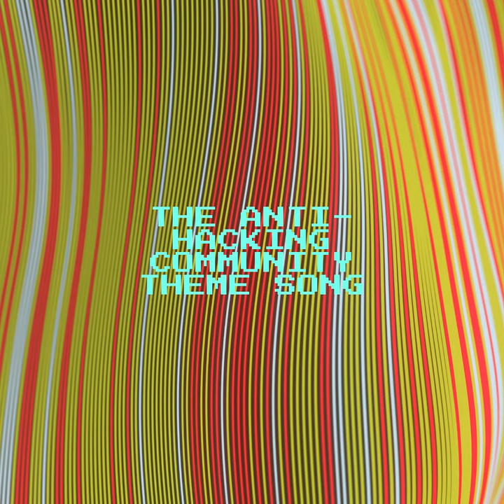The Anti-Hacking Community's Official Theme Song | DUDE Music Studios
IMPORTANT NOTE: If you use specifically use this song, you have to in someway show that the music was made by me and the original name of the song.